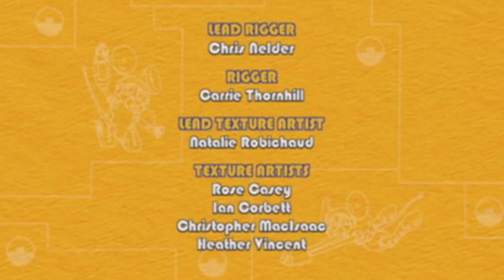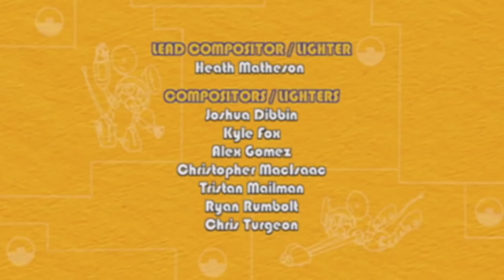Animal Mechanicals Full Episodes | Episode 305: Mechana Buffalo Bus | Cartoon For Kids HD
The Animal Mechanical’s mission is to help some chipmunk tourists reach their seats on the top of the mighty Buffalo Bus, so that they can go on a picture-taking tour of the Island. Sasquatch stretches and soon has them loaded aboard, but the constant flashing of the chipmunk’s cameras spook the Buffalo Bus, and it takes off out of control! Unicorn transforms to fly after the Bus and turn it off using its key, but the key breaks. Luckily Komodo has a trick up his sleeve – actually, it’s a key in his tail!  Unicorn flies him to the top of the Bus, and he succeeds in turning it off, just before it drives off the edge of the Island! Mission Accomplished! Sasquatch celebrates by posing for more pictures.